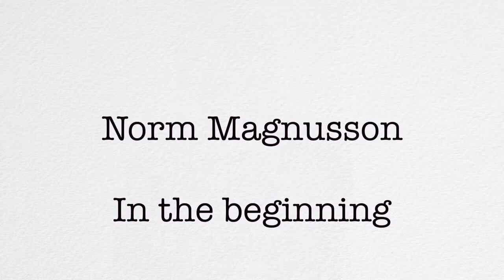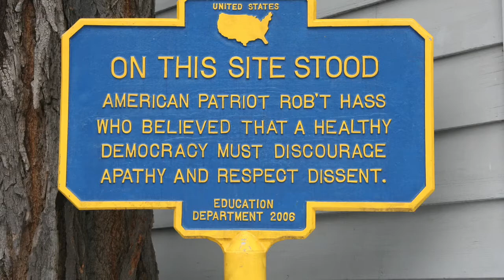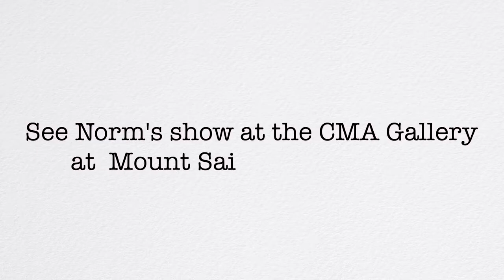Norm Magnusson, Artist portrait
Interview concurrent with "kuh-myoo-nih-kay-shun" exhibition at Mount Saint Mary College's cma gallery. Produced and directed by professor Dean Goldberg.